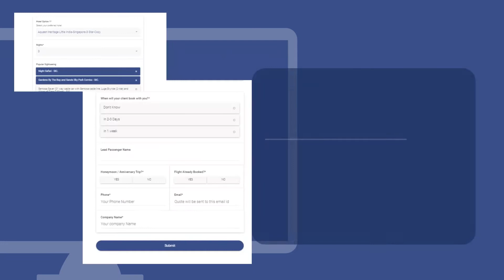How to Get Quotes in 5 minutes | Holiday at TravClan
Selling holidays for your Travel Agency now made easy. Get Instant Quotes for Customized packages in just 5 minutes. TravClan offers best B2B prices on holiday destinations for top selling Domestic & International Destinations. Get On ground support.